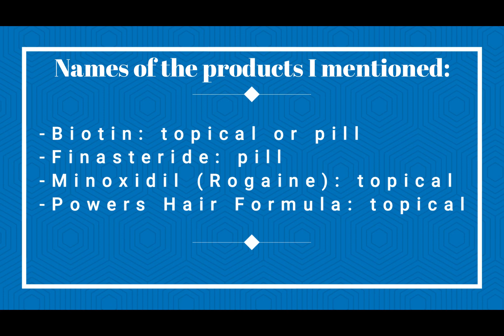Hair Loss and HRT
We get asked this ALL the time. What to do about hair loss? This is one of my longer vids (26 minutes), but that's because the topic is one that is kind of involved. First, you need to determine if you're actually having hair loss, or anxiety over potential hair loss, or if you are just wanting to prevent it. Then I discuss the most common medical treatments we offer at our clinic. The thing I don't include here is herbal stuff, because that is literally at least an hour long topic and a bit out of the realm of my own experience, tbh.